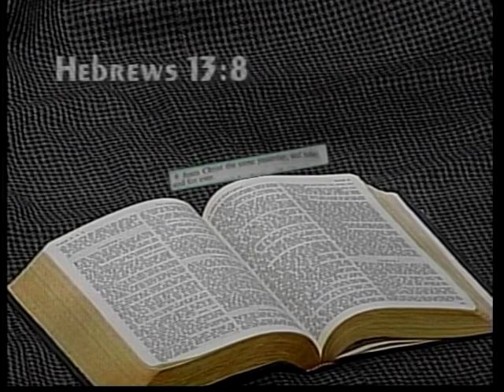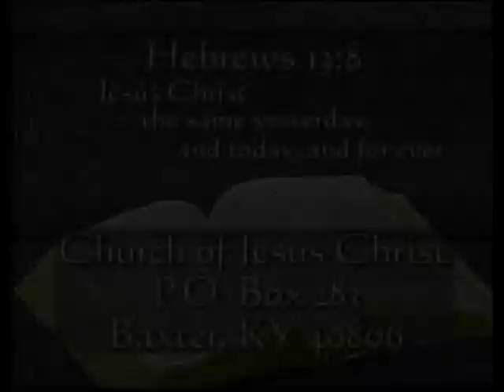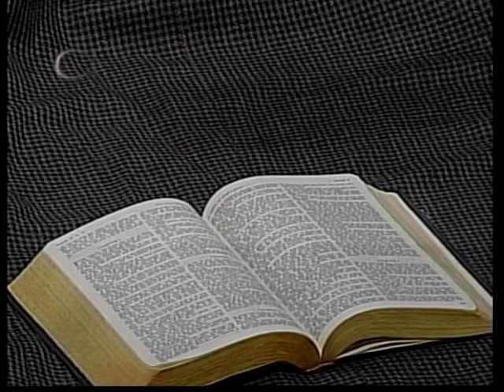"Victory In Jesus" (Part 1)